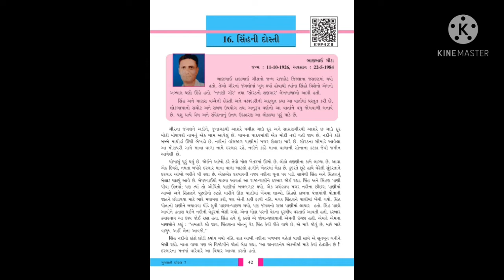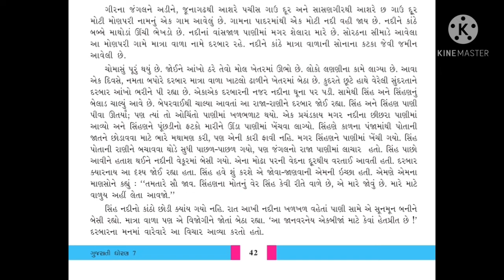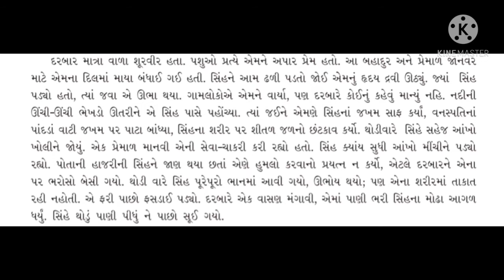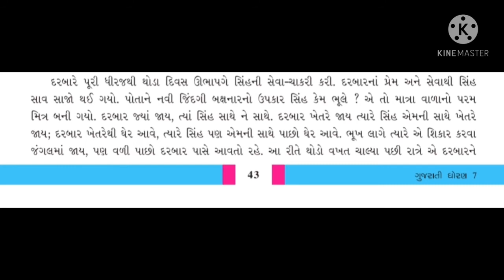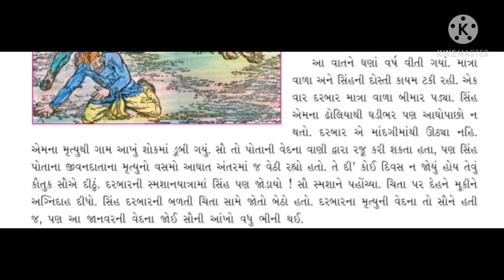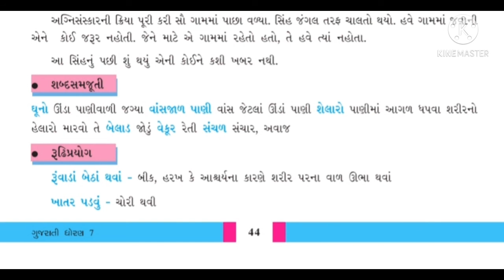std 7th Gujrati chap 16 (part 2) ધોરણ 7 ગુજરાતી પાઠ 16 સિંહની દોસ્તી (ભાગ 2)